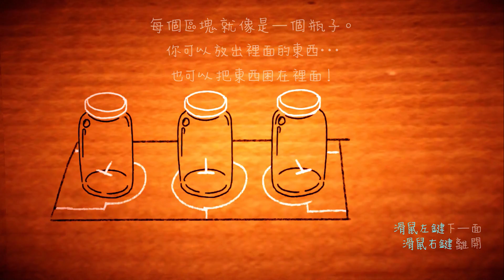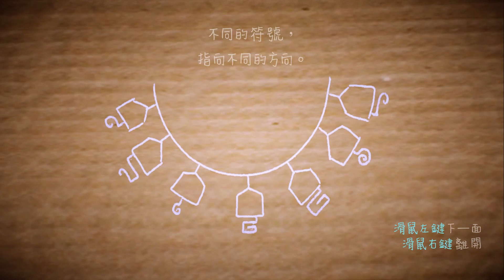【Papo & Yo │ 巴波與我】#6 青蛙足球場~~